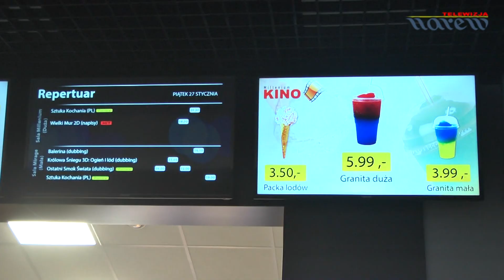Nowe kino "Millenium"